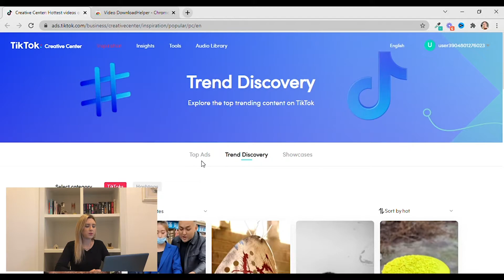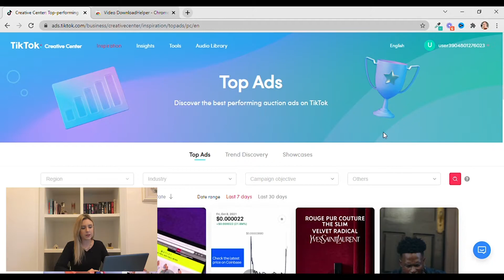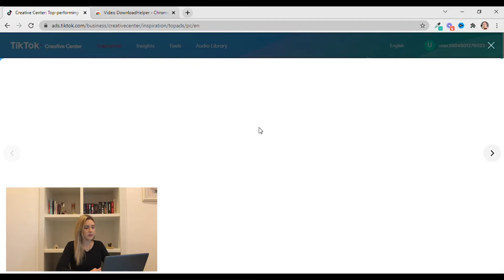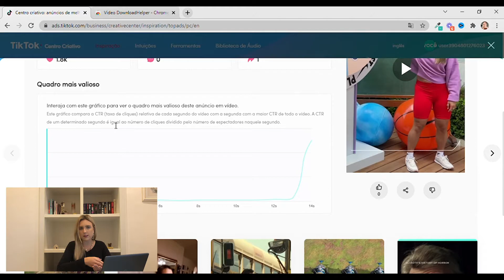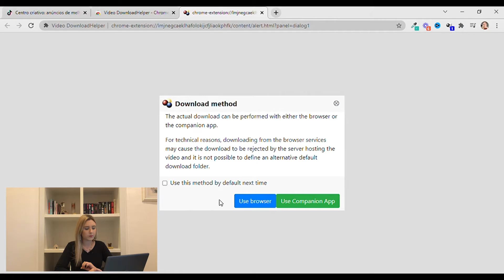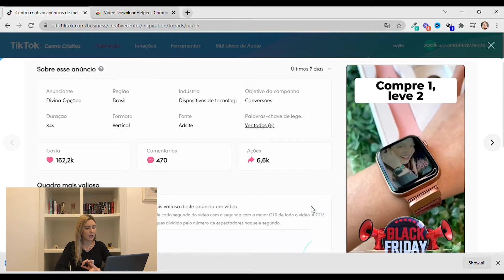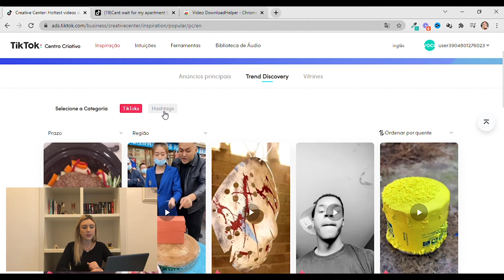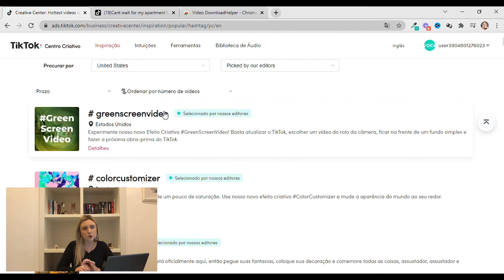Como espionar a concorrência no TikTok Ads - TUTORIAL COMPLETO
Criamos esse vídeo para te ajudar a criar os seus anúncios, te ensinando a espionar os anúncios dos concorrentes, para servir de inspiração!
Além disso, também entregamos várias dicas para você criar o seu vídeo de sucesso no TikTok!

Até porque, com todas coisas que precisamos pensar e organizar em uma loja on-line, seja e-commerce ou dropshipping, quase não sobra tempo para pensar e ter ideias de anúncios e criativos. Porém, essa é uma parte essencial, que não pode ficar de lado.

Por isso, assista esse vídeo até o final, vamos te ajudar a desenvolver melhor os seus anúncios, com várias dicas e sugestões!

⚙️FERRAMENTAS⚙️

0:00 Como espionar os anúncios dos concorrentes no TikTokAds
1:21 Como espionar os anúncios dos concorrentes no TikTok Ads - na prática
5:25 Como baixar vídeos do TikTok Ads